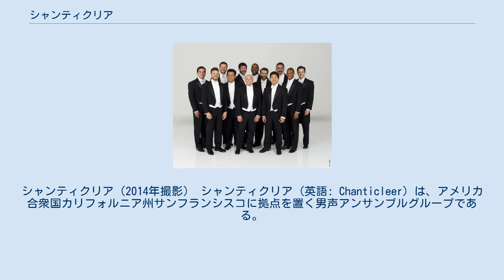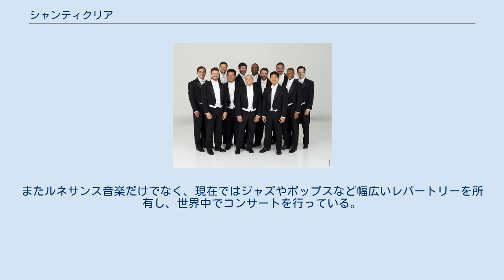シャンティクリア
シャンティクリア（2014年撮影） シャンティクリア (英語: Chanticleer) は、アメリカ合衆国カリフォルニア州サンフランシスコに拠点を置く男声アンサンブルグループである。
 大学院で音楽学を専攻していたルイ・ボットーは卒業後、ルネサンス音楽の発展の可能性を現代で見出そうと、メンバーを集めて自身も含めた男性のみのアンサンブルグループを結成。
「シャンティクリア」というグループ名は、ジェフリー・チョーサーの『カンタベリー物語』にある「チャンティクリアときつね（Chanticleer and the Fox）」から採られた。
初めて観衆の前でアンサンブルを披露した1978年が創立年とされている。
 初期は十分な活動費用が無い中、アメリカ中を巡るツアーを敢行するなど精力的な活動を続け、美しい歌声と技術の高いアンサンブルで世界でも注目されるようになり、2001年のグラミー賞では2部門受賞するなど、高い評価を得た。
創立当初は8人で構成されていたが、現在はメンバーを随時入れ替えながら12人が基本となっている。
またルネサンス音楽だけでなく、現在ではジャズやポップスなど幅広いレパートリーを所有し、世界中でコンサートを行っている。